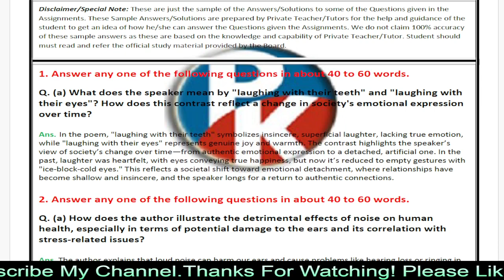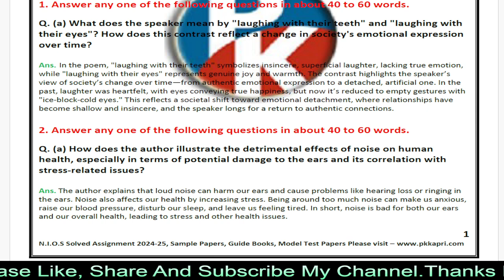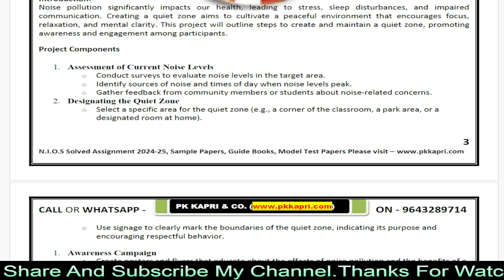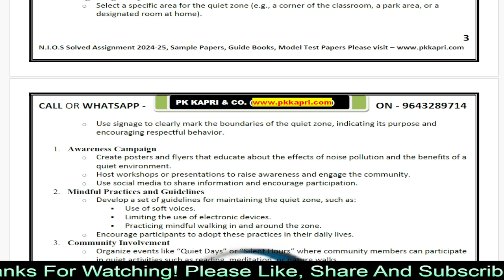English 202 Nios Tma Question 2025 with Answers 10 Class For 2024 25 Exam Session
English 202 Nios Tma Question 2025 with Answers 10 Class For 2024 25 Exam Session All Subjects Download in Pdf 10th & 12th Class

Nios Tma Answers 2025 निओस साल्व्ड असाइनमेंट पीडीऍफ़ फाइल व्हाट्सप्प  (WhatsApp) पर मांगने के लिए इस नंबर पर मैसेज करे - 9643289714
Download Nios Solved Assignment 2025 (NIOS TMA 2024-25) All Subjects in Pdf Class 10th & 12th

NIOS Ready to Submit TMA File Download Nios Handwritten Solved Assignments files (Direct Upload Scanned Pdf Copy 2025 Online) March/April 2024-25 Exam & October/November 2025 Examination

We provide complete nios open borad learning solution - Nios admission help | Nios Study Guides | Nios Exam Prepartion Help Book | Nios Solved Previous Year Question Paper | Nios Tutor Mark Assignment (TMA) Solution | Nios Assignment Submission Online Help & More Visit Our Official
English tutor marked assignment solved pdf,
English tutor marked assignment 2025,
English tutor marked assignment solved,
English tutor marked assignment pdf,
Nios 202 solved assignment 2025 pdf,
Nios 202 solved assignment 2025 english,
NIOS assignment Answers Class 12 PDF download,
Nios TMA front page Download,
How to get nios solved assignemnt